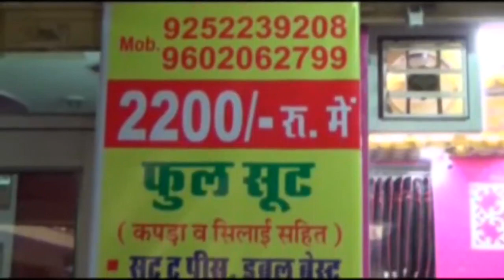प्रकाश पर्व के अवसर पर निकाली नगर-कीर्तन-शोभायात्रा